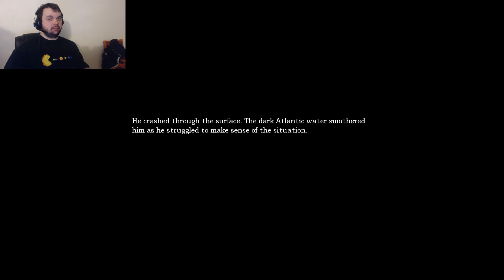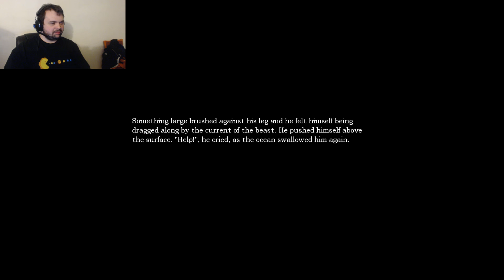WATER MONSTER - Amnesia - Part 5